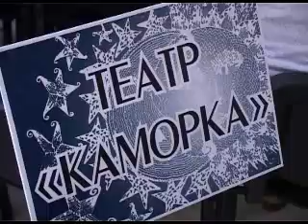Ночь музеев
В Музейно-выставочном комплексе имени И.С.Шемановского в восьмой раз прошла «Ночь в музее». Танцы и песни, мастер-классы, ожившие скульптуры, выставки икон и картин, театральные постановки, ярмарки и игры - это лишь немногое из того, что увидели салехардцы в эту ночь